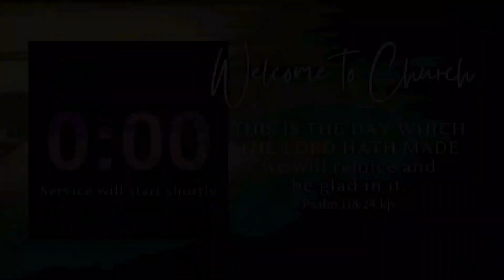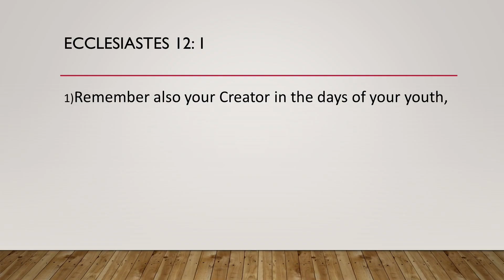Remember Your Creator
WORD OF LIFE CHRISTIAN FELLOWSHIP
Pastor Tyrone D. Franklin

Sermon: Remember Your Creator
Scripture: Ecclesiastes 12:1

6/2/24